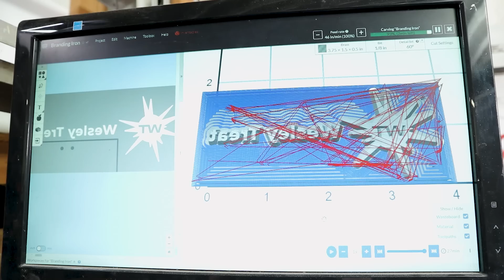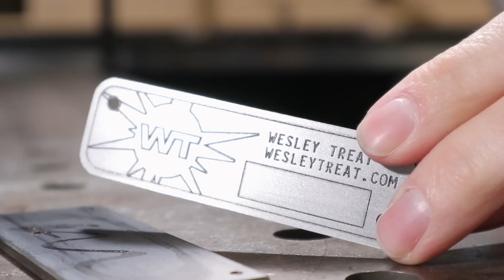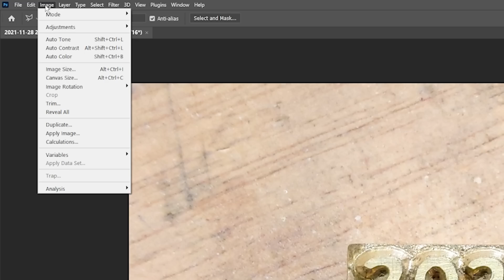Modular Branding Iron With Swappable Date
Using my CNC router, I made a brass branding iron of my logo with a changeable date.

▶ Favorite Tools

TOOLS & MATERIALS FEATURED IN THIS VIDEO
▶ Trend Classic Pro Double-Sided Diamond Sharpening Stone
▶ Tap Magic EP-Xtra

FEEDS & SPEEDS
I used Easel Pro to carve all the parts for the branding iron, in 360 brass. Below are the bits I used, with feeds and speeds as recommended by G-Wizard Please note these are a starting point. I plan to refine this in the future, and possibly try different bits.
▶ Roughing Pass: Kodiak 1/8" Solid Carbide Helical End Mill
    DPP: .008"
    RPM: 23,000
    Feed: 46 ipm
    Plunge: 24 ipm (5 deg. ramp)
▶ Detail Pass: Inventables 60 deg. Carbide V-Bit, 1/4" Shank
    DPP: .008"
    RPM: 10,000
    Feed: 15 ipm
    Plunge: 7 ipm (5 deg. ramp)